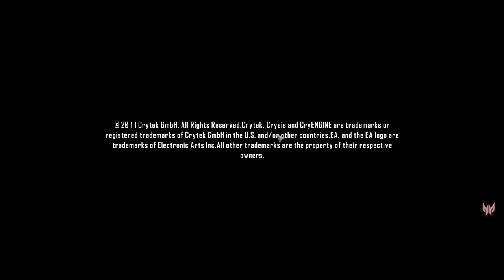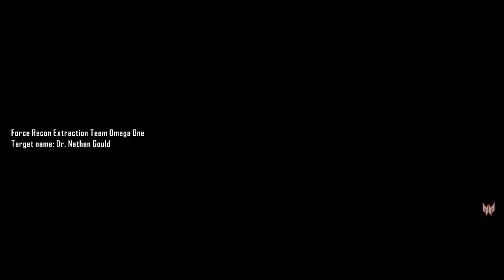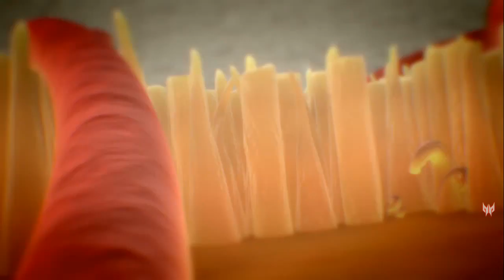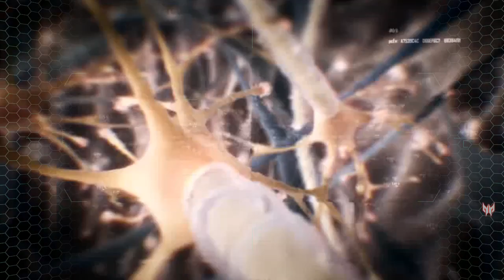Crysis 2 Ep 1 The future Of The League !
The league of wolves ARE HERE TO END THIS IN THE WORLD FOREVER  We Are Young Ones and we will always look after each other in battle because we are one and we will always be true to ourselves and stand up when the world backs down we are good people with strong hearts and we are here to make this world happy again never give up
and i promise you all that the content will only ever get better from here if you support us and help us to understand what you would like us to do because everything that we do is for you remember that and eventually i will start to talk with a headset and even face cam in the future if you guys like this
this is our steam link if you wish to join us